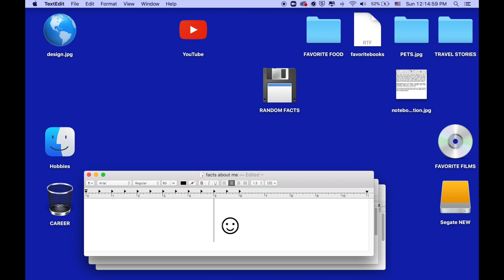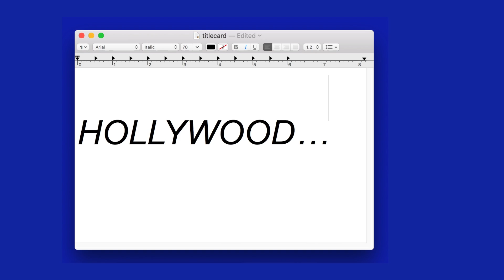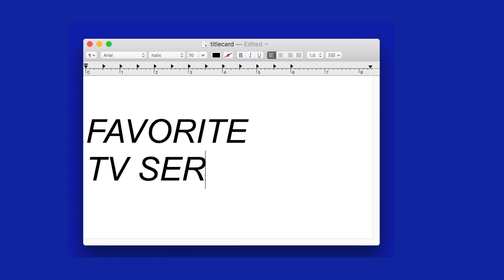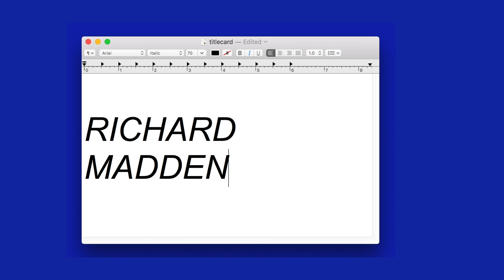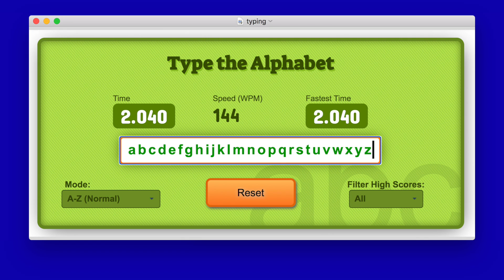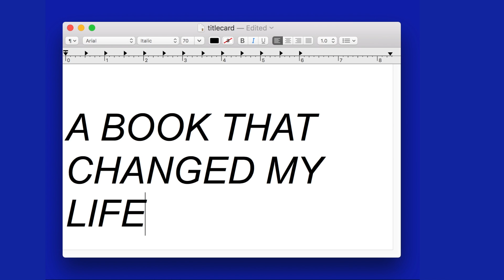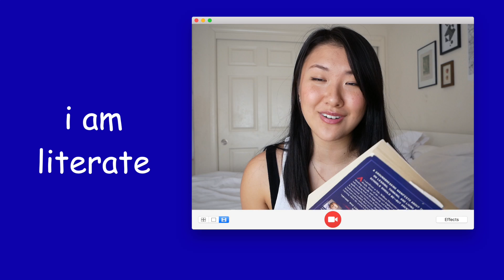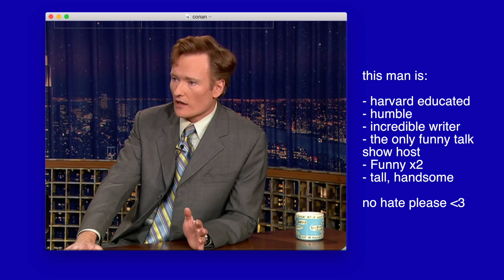FACTS ABOUT ME: From my computer screen...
📌 I’m hitting you with a classic get-to-know-me video, except it takes place on my computer screen…

Excellent Sheep: The Miseducation of the American Elite by William Deresiewicz

Not mentioned in the video:
Stories of Your Life by Ted Chiang